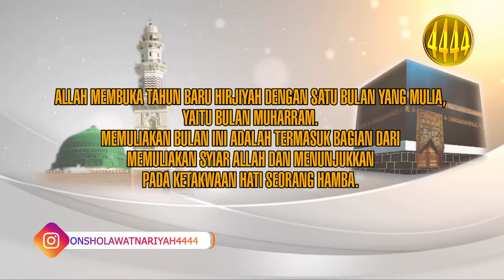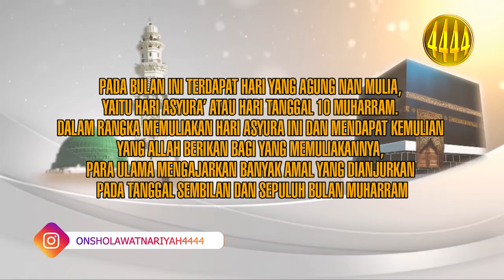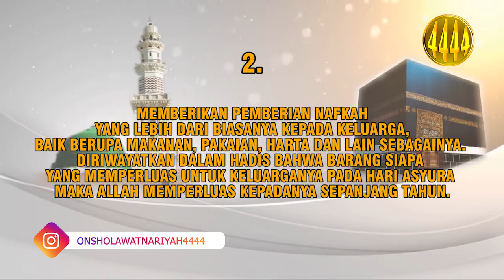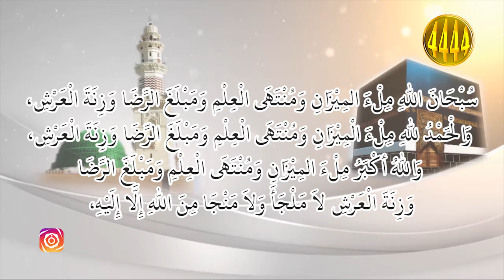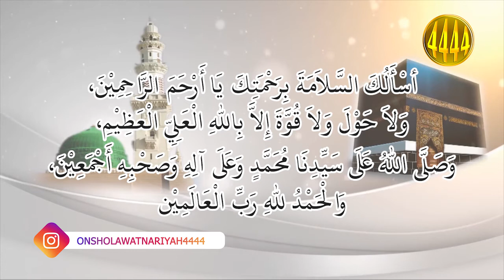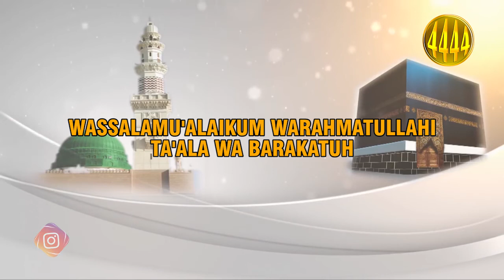AMALAN-AMALAN PADA TANGGAL 9 & 10 BULAN MUHARRAM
1. PUASA SUNAH PADA TANGGAL 10 MUHARRAM DAN JUGA SEHARI SEBELUMNNYA, YAITU TANGGAL 9, ATAU SETELAHNYA, TANGGAL 11 MUHARRAM.
2. MEMBERIKAN PEMBERIAN NAFKAH YANG LEBIH DARI BIASANYA KEPADA KELUARGA, BAIK BERUPA MAKANAN, PAKAIAN, HARTA DAN LAIN SEBAGAINYA. DIRIWAYATKAN DALAM HADIS BAHWA BARANG SIAPA YANG MEMPERLUAS UNTUK KELUARGANYA PADA HARI ASYURA MAKA ALLAH MEMPERLUAS KEPADANYA SEPANJANG TAHUN.
3. MENGHIDUPKAN MALAM ASYURA DENGAN MEMBACA AL-QURAN, MENDENGARNYA, BERSHALAWAT , BERDOA, DZIKIR DAN LAINNYA.
4. MELAKUKAN SHALAT TASBIH ATAUPUN SHALAT SUNNAH LAINNYA PADA MALAM HARI.
5. MEMBACA SURAT AL-IKHLASH 1000 KALI.
6. MEMBERI SEDEKAH
7. MENGUSAP KEPALA ANAK YATIM
8. MENGUNJUNGI ULAMA
9. SILATURRAHIM
10. MANDI, MEMOTONG KUKU DAN MENGGUNAKAN CELAK.